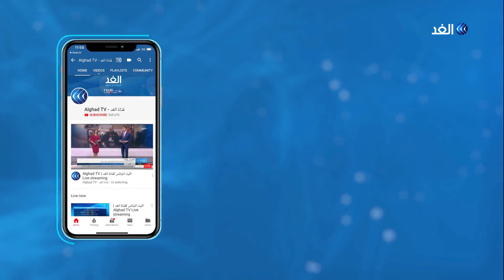إصابة فلسطيني برصاص الاحتلال بزعم تنفيذه عملية طعن في القدس .. مراسلنا يرصد التفاصيل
أطلق جيش الاحتلال الإسرائيلي، الإثنين، النار على فلسطيني في القدس المحتلة بزعم طعن إسرائيلي. وقالت تقارير إعلامية إن إسرائيلي أصيب بجروح جراء عملية طعن قرب جبل المكبر في القدس، والشرطة أطلقت النار على المنفذ.   وأصدرت شرطة الاحتلال بيانا جاء فيه:" شبهة محاولة طعن في شارع مئير نكر في مدينة القدس". وقالت الإذاعة الإسرائيلية:" تم إطلاق النار على المشتبه فيما أصيب الشرطي بجروح"... المزيد من التفاصيل يتحدث من القدس المحتلة مراسل الغد من القدس المحتلة أحمد البديري، مع هبة زعرور، عبر الفقرة الإخبارية.